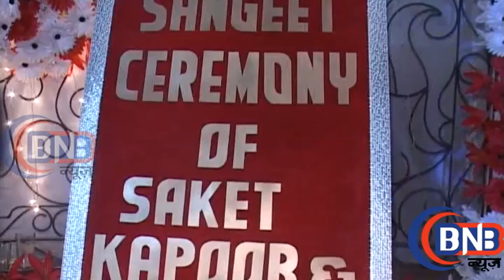Ravi to be seen in Devika wedding ceremony in Kalash